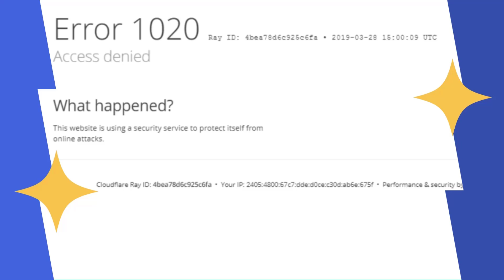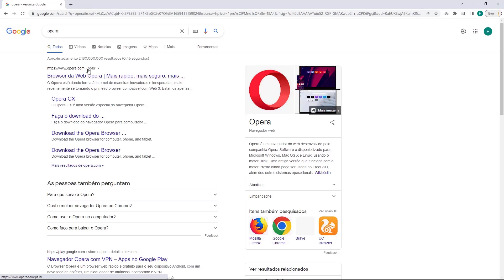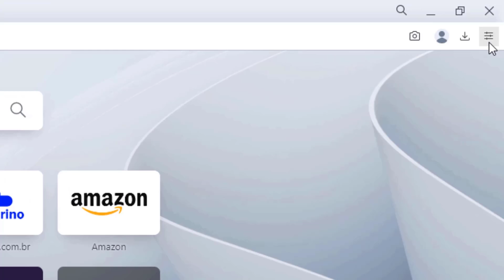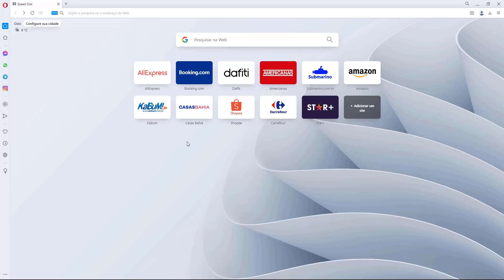COMO RESOLVER Erro Acesso Negado na Hotel da web – rápido e fácil – 2022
Aprenda Como Resolver o erro Acesso Negado na Hotel da web facilmente e em poucos minutos

LINKS IMPORTANTES!!!